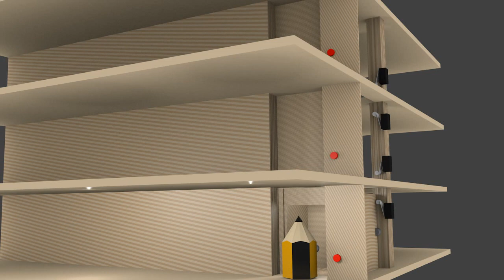Animació d'un ascensor de tres plantes amb Blender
Animació d'un ascensor de tres plantes amb Blender per a preparar el projecte final del curs blenderintef avançat